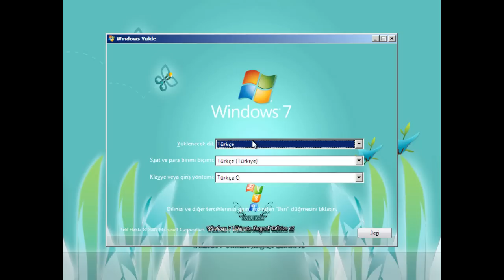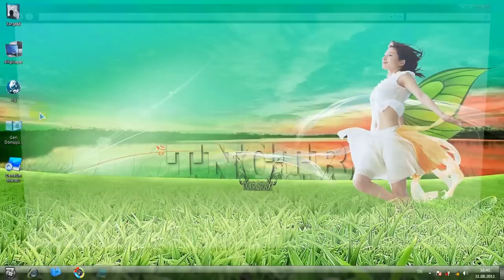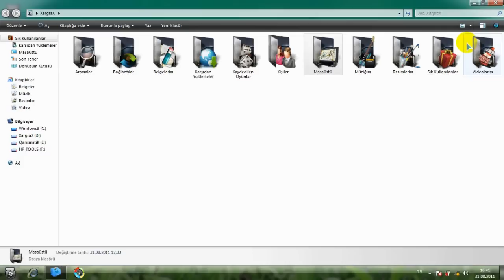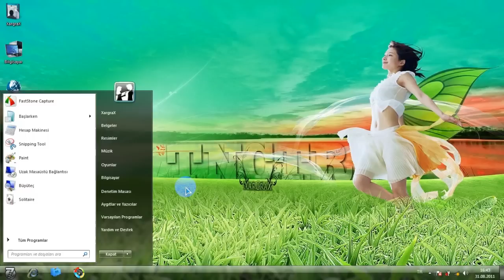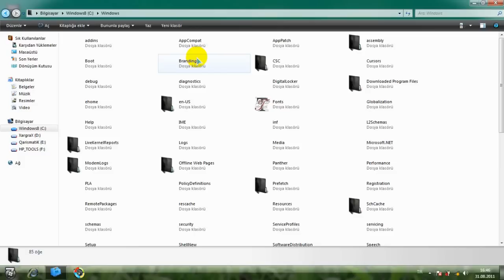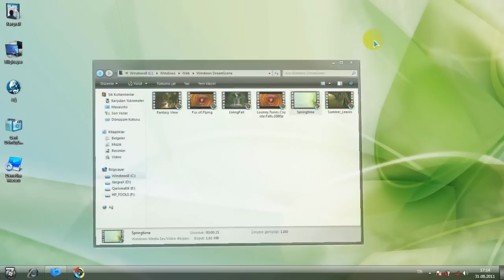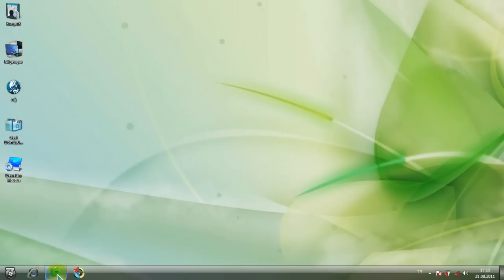Windows 7 Ultimate SP1 ( x86 & x64 ) XargraX Edition v2 ( Ağustos 2011 )